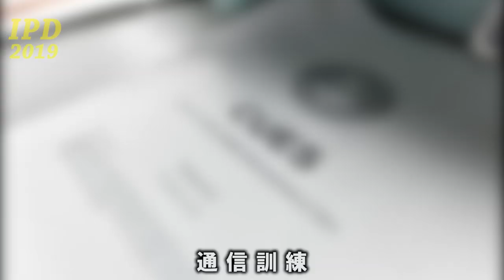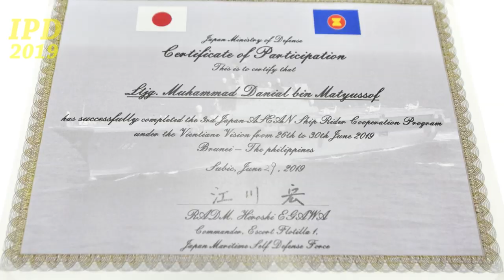平成３１年度インド太平洋方面派遣訓練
期 間： 平成３１年４月３０日（火）～７月１０日（水）
派遣部隊等
　派遣部隊指揮官： 第１護衛隊群司令 海将補 江川 宏
　派遣部隊： 護衛艦「いずも」、護衛艦「むらさめ」、護衛艦「あけぼの」及び搭載航空機５機
　派遣人員： 約８００名

訪問予定国：
　ブルネイ・ダルサラーム国
　マレーシア
　フィリピン共和国
　シンガポール共和国
　ベトナム社会主義共和国